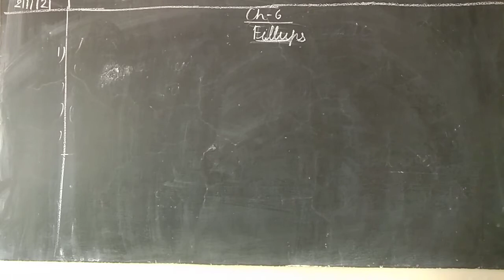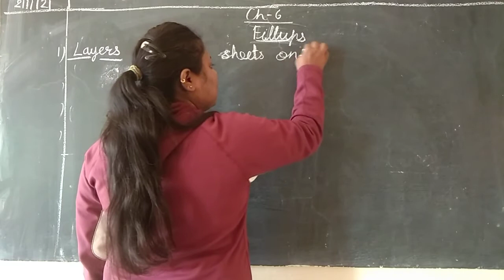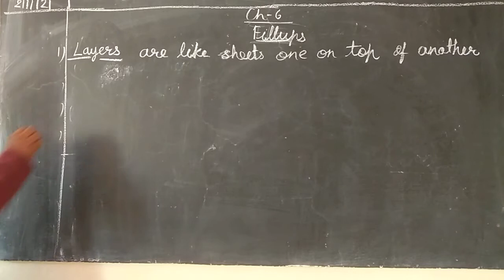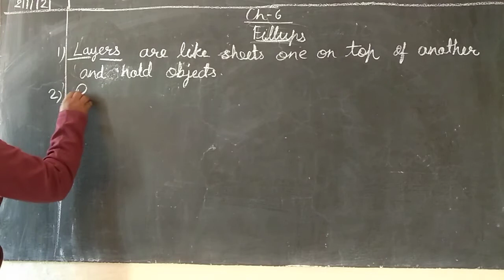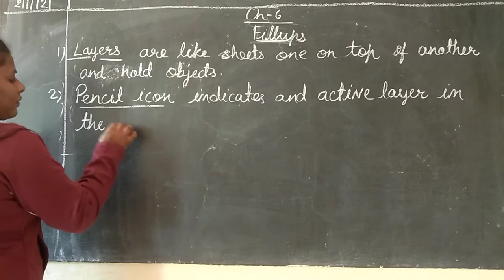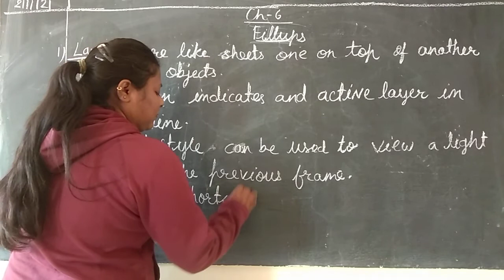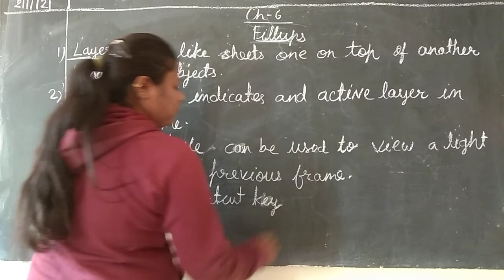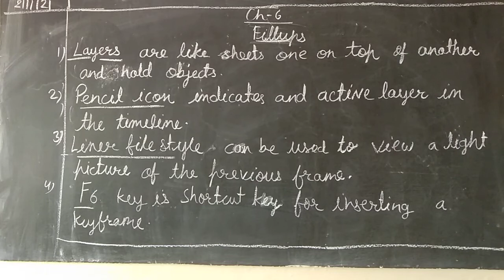Class -7th Computer ( 21 Jan)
Ch -
fillups ( do in notebook)